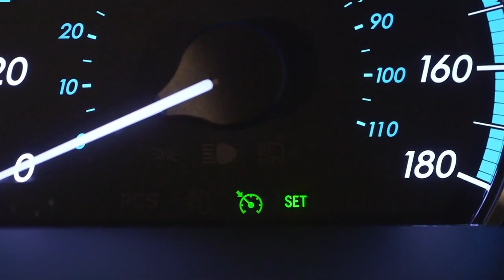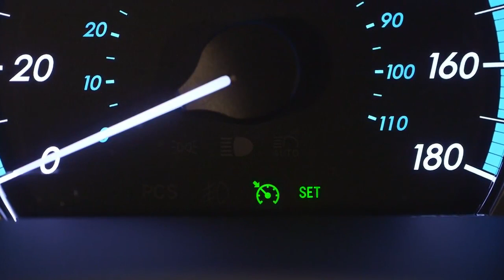Régulateur de vitesse toyota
Amos Toyota vous présente le système de Régulateur de vitesse Toyota.